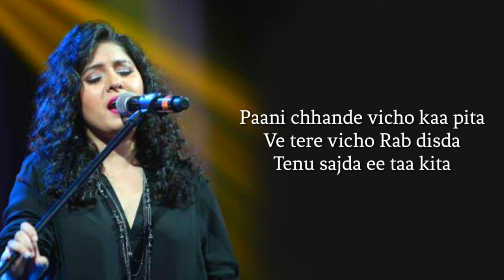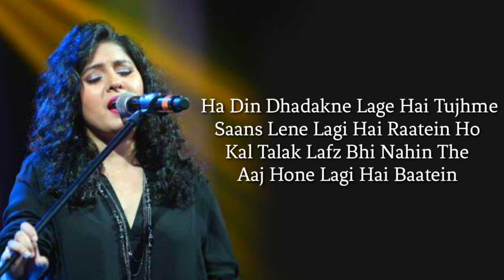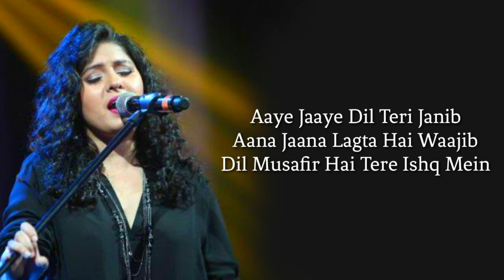Janib Female (LYRICS) - Sunidhi Chauhan | Aaye Jaye Dil Teri Janib Female Full Song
Listen to 'Janib (Female)' with Lyrics in the voice of Sunidhi Chauhan from the movie Dilliwaali Zaalim Girlfriend starring Divyendu Sharma, Ira Dubey, Prachi Mishra, Pradhuman Singh and Jackie Shroff exclusively on T-Series.

SONG: JANIB
SINGERS: SUNIDHI CHAUHAN
COMPOSED BY : JATINDER SHAH
LYRICS: KUMAAR
MOVIE: DILLIWAALI ZAALIM GIRLFRIEND
DIRECTED BY: JAPINDER KAUR
PRODUCED BY: TARNPREET SINGH
MUSIC ON :T -SERIES

Janib Female Lyrics:

Paani chhan vicho kaa pita
Ve tere vicho Rab disda
Tenu sajda ee taa kita

Aaye jaaye dil teri janib
Aana jaana lagta hai wajib
Ishq mein tere dil hai musafir
Bhoola dhadkane teri khatir
Hai ye waaste tere haazir

Neendein bhi le gaye
Mujhe yun de gaye
Bechainiyan.. bechainiyan..

Dil musafir hai tere ishq mein

Din dhadakne lage hain tujh mein
Saans lene lagi hain raatein
Kal talak lafz bhi nahi thhe
Aaj hone lagi hain baatein

Teri main ho gayi
Tabhi toh kho gayi
Tanhaiyaan.. tanhaiyaan..

Bin tere ye jahaan ab nahin
Tu hai jahaan Rab hai wahin
Tu hai toh hai maayne mere
Warna koi mera matlab nahi

Yaadon mein hai tu hi
Khwabon mein hai teri
Parchaiyaan... parchaiyaan..